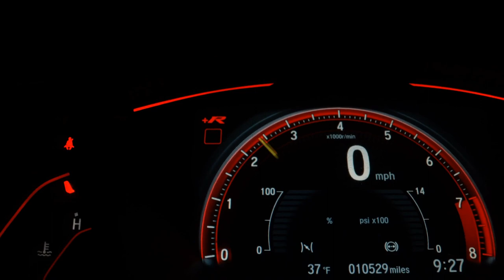MITSUBISHI OUTLANDER - 2016 - São Bernardo do Campo/SP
VEÍCULOS PERICIADOS
ATENDIMENTO PERSONALIZADO
T4 MOTORS

Dados do Veículo
Veículo: MITSUBISHI / OUTLANDER 2.0 16V
Ano: 2015/2016
Combustível: GASOLINA
Portas: 4 PORTAS
Câmbio: Automático
Cor: BRANCA
KM: 90.000

✅ Air Bag
✅ Alarme
✅ Ar Condicionado
✅ Ar Quente
✅ CD Player
✅ Computador de Bordo
✅ Desembaçador Traseiro
✅ Direção Hidráulica
✅ DVD Player
✅ Freio ABS
✅ Rádio
✅ Rádio e MP3
✅ Retrovisor Fotocrômico
✅ Retrovisores Elétricos
✅ Teto Solar
✅ Travas Elétricas
✅ Vidros Elétricos
✅ Volante com Regulagem de Altura
✅ Limpador Traseiro
✅ Kit Multimídia
✅ Trio Elétrico
✅ Farol de Neblina
✅ Aerofólio
✅ Controle de Som no Volante
✅ Bluetooth
✅ Porta Copos
✅ Trava Elétrica Central
✅ Bancos Elétricos
✅ Câmera de Ré
✅ Direção Elétrica
✅ Sistema ISOFIX
✅ Console Central
✅ Rádio USB
✅ Som Original